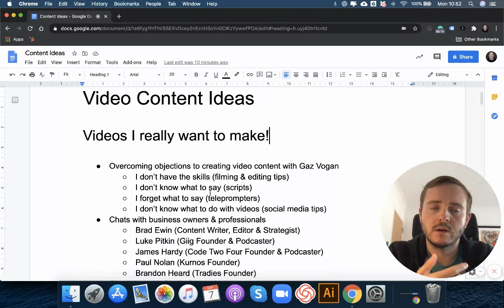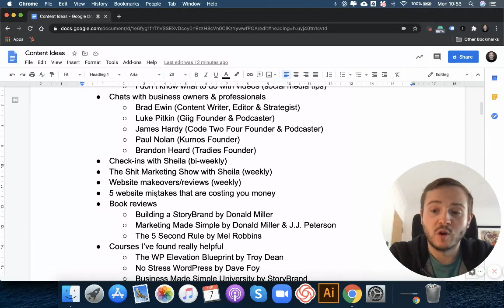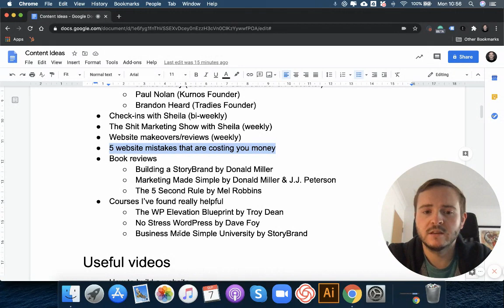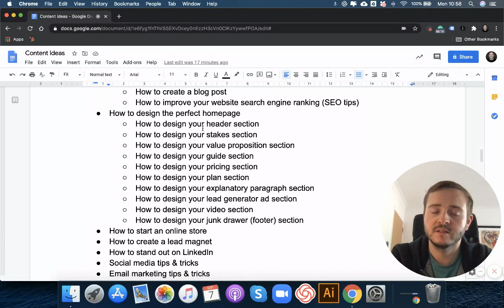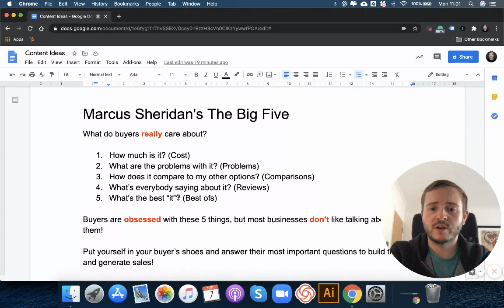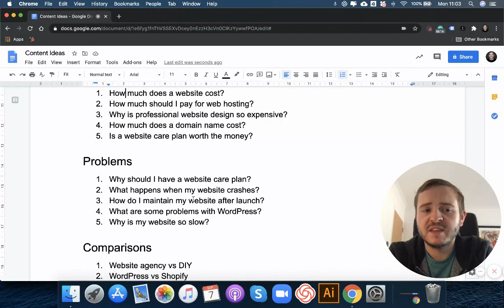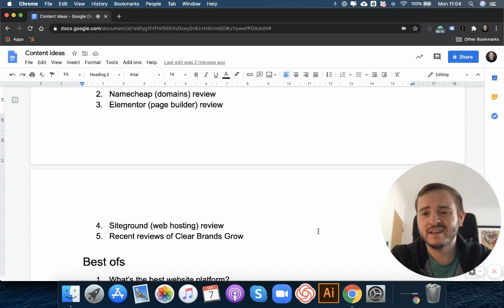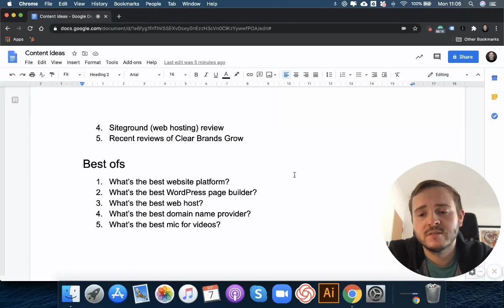100 Days of Video Content | Clear Brands Grow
What the hell am I going to make a video about today?!

For the first 16 days of my 100-day video challenge, this is what I've thought every morning when I wake up! Today is the day I get I act together and plan the content for the next 80 days and beyond!

In this video, I list the content ideas I really want to try and explain the frameworks I used to generate even more ideas.

Get a glimpse of the content you can expect from me and learn how you can generate a ton of ideas for your business!

Day 17 of the 100DayVideoChallenge

P.s. are my thumbnails a bit too samey?